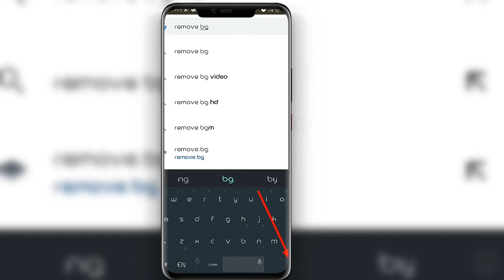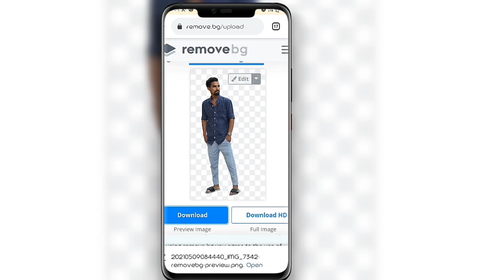How to remove background easy way in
How to remove background in easy way in | chrome,| Natural_cretion

🙏thanq🙏